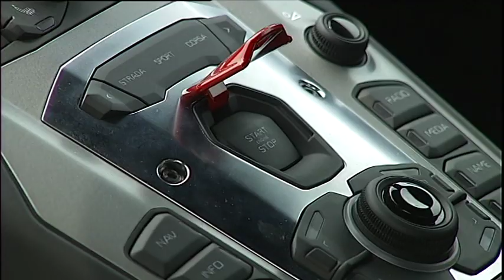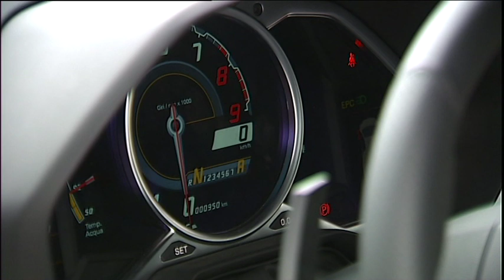Lamborghini Aventador at Vallelunga - Interior (Part 8)